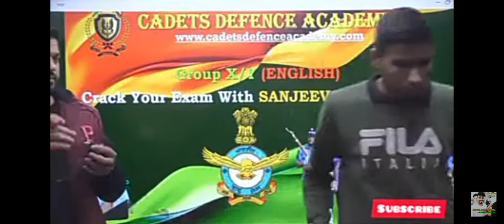Airforce motivation by sanjeev thakur